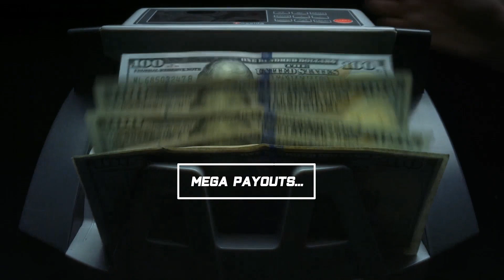2023 Writers Strike | My Thoughts & Perspectives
2023 Writers Strike | My Thoughts & Perspectives - I’m simply injecting a bit of humor into a totally serious topic. Welcome to Short Story Universe AUDIO.

► WELCOME TO THE SHORT STORY UNIVERSE AUDIO:
This channel is a fantastic way for viewers/subscribers to learn character development, character arc, story structure, the character’s superpowers & abilities, and lots more.

► TIMESTAMPS
00:00  Opening /  Welcome! Short Story Universe AUDIO
00:14  Members...
00:44  Storytellers...
01:03  Mega Payouts
01:09  Fast Foods...
01:33  Hollywood Elite...
02:02  Overall...
02:32  A Brand New Comic Book Universe
02:59  Closing / Like, Comment, Share, Subscribe

► SUPPORT Short Story Universe AUDIO 'SSU': Thanks In Advance. -Vandale

► WELCOME AGAIN To The Short Story Universe AUDIO: -Vandale